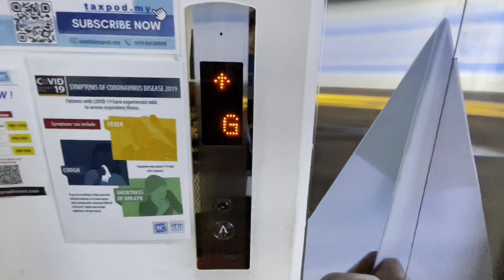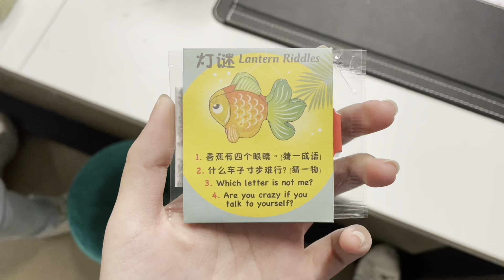Internship Diaries | Last day of internship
3 months internship life just in the blink of an eye. It's full of happiness, hardness and more.
Thank you for everything and everyone. Hope to keep in touch with you all in the future.
人生初相识，难辨是与非。
人生淡相识，难辨善与恶。
人生深相识，却辨心所向。
人生既相识，莫忘忆初识。

再会！Cheers！